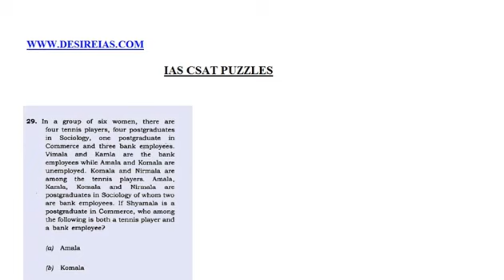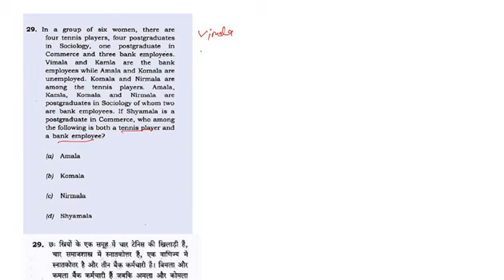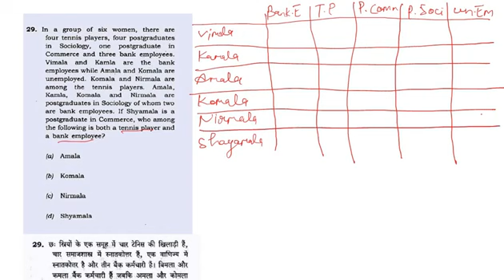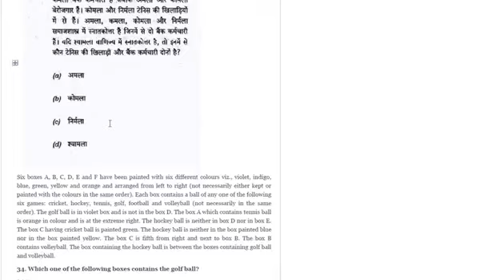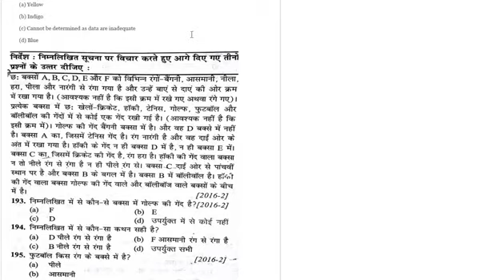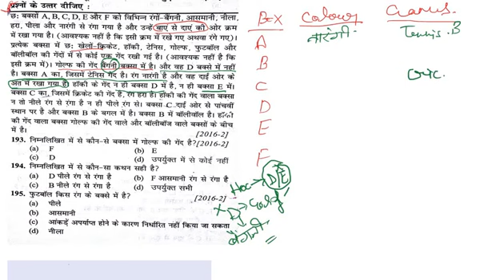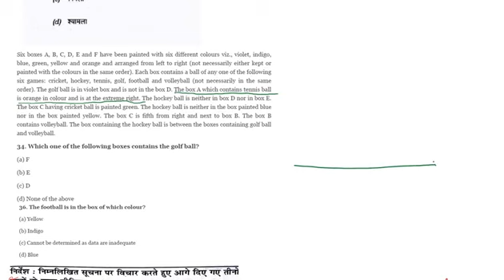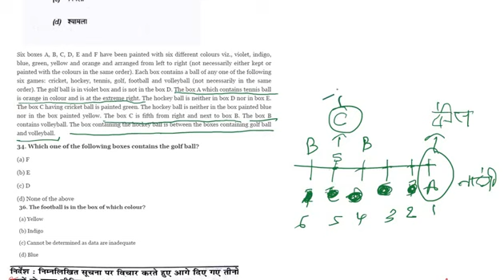CSAT Lec -5 Puzzle for UPSC/IAS/PCS Exam only ( Hindi or Eng Med)